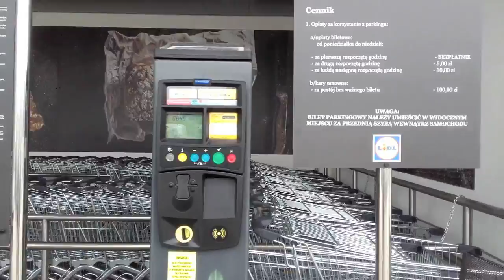Gostyń. Otwarcie marketu Lidl po remoncie - 12 sierpnia 2016 - gostynska.pl